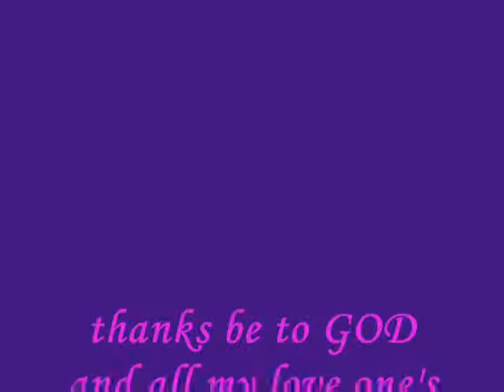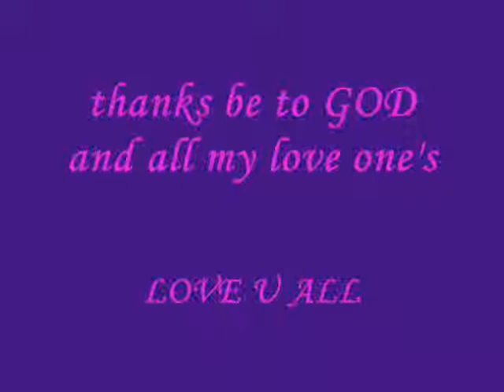kofi bentil alombo gyata_0001.wmv